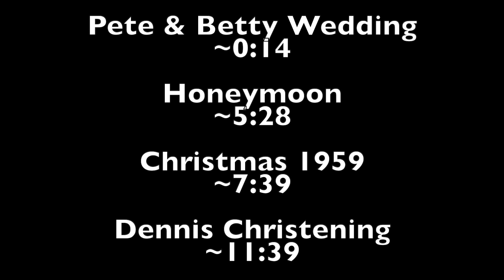Wedding - Christmas 1959